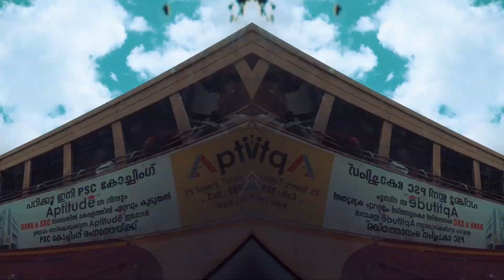Nagercoil | A GoPro travel video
My first GoPro travel video shot during my road trip to the southern suburbs of Nagercoil, India. Shot completely on GoPro Hero 7 black